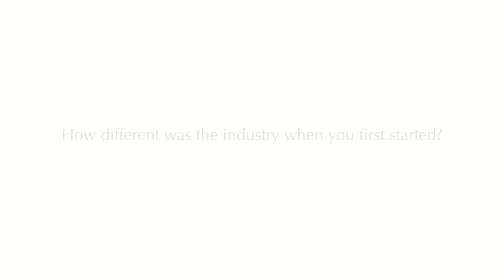How different was the industry when you first started?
Trevor & Joan Newell - challenges facing starting a business 30 years ago.